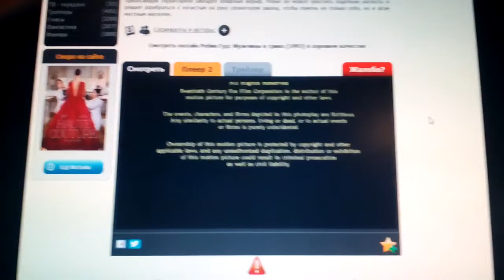Brooks Films / Gaumont / 20th Century Fox (1993)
Robin Hood: Men in Tights (1993)

@(1993) 20th Century Fox / Brooks Films / Gaumont